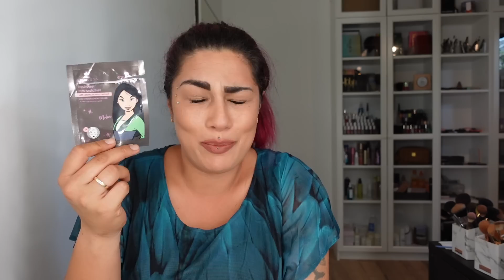Aufgebraucht - DM Special Version - So fand ich diese Produkte von DM ! l Elanhelo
💕💗 ⇓ Weitere Infos ⇓ 💗💕

In meiner Aufgebraucht Video Reihe zeige ich euch Produkte, welche ich aufgebraucht habe und mache eine Review dazu. Ich erzähle euch meine Erfahrungen mit den jeweiligen Produkten, gebe Tipps und zeige euch, was ich empfehlen kann und was auf keinen Fall :)
In dieser Special Version zeige ich euch lauter Produkte von DM, welche ich aufgebraucht habe und erzähle euch meine Erfahrungen damit.

be routine - Elektrolyte Nachtcreme - online nicht verfügbar

Balea - Augen Tuchmaske
Online nicht gefunden

Daytox - Vitamin C Face Mask
Online nicht gefunden

Mon - Golden Hydrogel Eye Pads
Online nicht gefunden

Essence - Hydrogel Eye Patches
Online nicht gefunden

Neutrogena - Cellular  Hydrogel Augenmaske
Online nicht gefunden

► SOCIAL MEDIA ◄

➔ MEINE AUSSTATTUNG